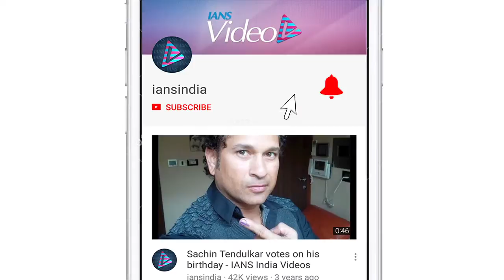Badshah reveals why he did 'Khandani Shafakhana'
Indian rap music composer Badshah, says her friend and actress Sonakshi Sinha is one of the reasons why he preferred 'Khandani Shafakhana' over other films to foray into Bollywood.